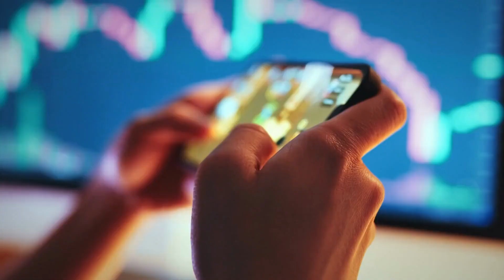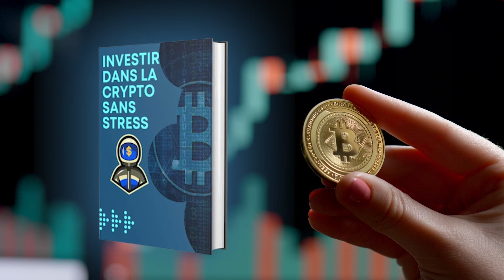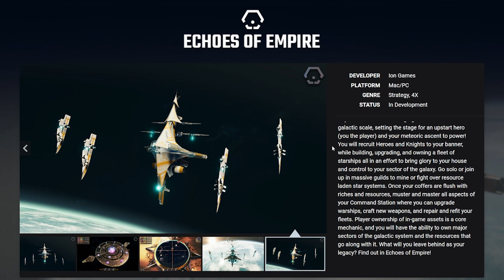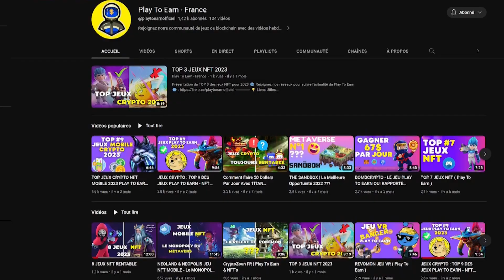ECHOES OF EMPIRE JEU CRYPTO GAMING GALA GAMES PLAY TO EARN FR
Echoes of empire, un jeu crypto Gala Games bientôt numéro 1 des play to earn ?

 ▬▬▬▬▬▬▬▬▬▬▬▬▬ INFOS ▬▬▬▬▬▬▬▬▬▬▬▬▬

Vous avez surement entendu parler du jeu crypto gods unchained, cashbaron ou même les jeux play to earn de Gala Games.

Cette industrie en pleine croissance risque d'en surprendre plus d'un. Je vais vous dire, si vous ne prêtez pas attention à nos vidéos, vous allez louper le plus grand virage du monde du jeu vidéo.

ECHOES OF EMPIRE | GALA GAMES | PLAY TO EARN

Une galaxie en guerre est à l'origine d'Echoes of Empire, un jeu de stratégie de science-fiction épique. En tant que joueur, vous pourrez créer, améliorer et posséder votre propre flotte de vaisseaux spatiaux, que vous pourrez utiliser pour contrôler votre secteur de la galaxie. Afin de se disputer les rares ressources circulant dans le système, les joueurs choisiront soit de jouer en solo, soit de rejoindre d'immenses guildes. Pour améliorer vos vaisseaux de guerre et créer de nouvelles armes, vous devrez obtenir suffisamment de ressources pour construire les centres économiques de votre station de commandement.

AVIS DE LA COMMUNAUTÉ FR :

5 étoiles : Très bon jeu, j'aime bien. J'aime les images et le décor. Le jeu est sympa, on peut courir partout et s'amuser. On rencontre beaucoup de nouvelles personnes et on joue avec elles. De plus, la barrière pour entrer dans le jeu est très basse, on peut commencer tout de suite et s'amuser. Merci d'avoir développé un jeu aussi génial. Je l'adore.

5 étoiles : Je suis un fan de science-fiction et j'attends donc le projet echoes of empire avec impatience. La construction de votre base, les batailles spatiales, la capture de systèmes galactiques sont les principales raisons de jouer à ce jeu. Il faut des guildes fortes pour explorer.

▬▬▬▬▬▬▬▬▬▬▬▬▬ DISCLAMER ▬▬▬▬▬▬▬▬▬▬